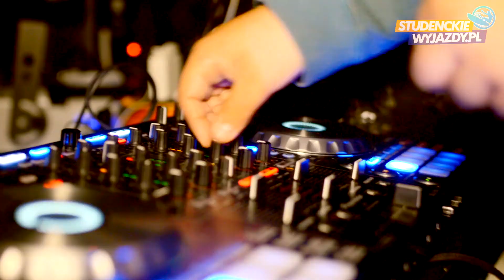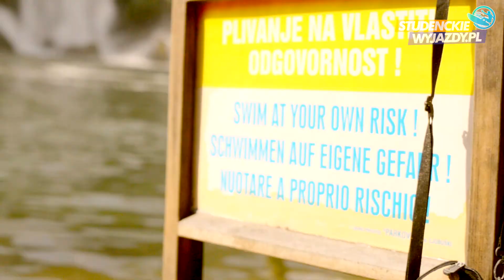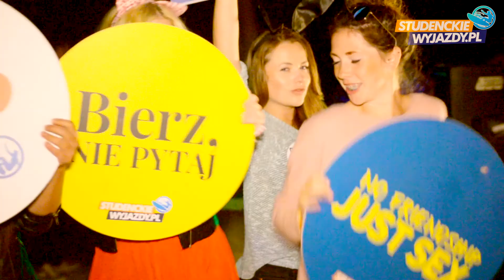Studenckie Wyjazdy PL - Chorwacja po sesji wrześniowej - PARTY WEEK 2014 (Aftermovie)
Patronat:
SZNAPS
Głębokie Gardło Shot Bar
4Fun TV
ORIGINAL SOURCE